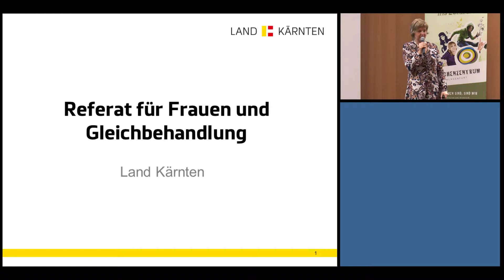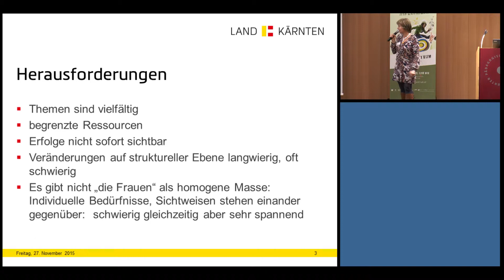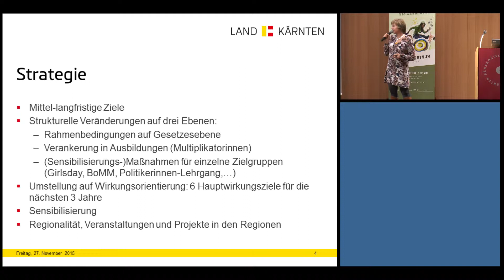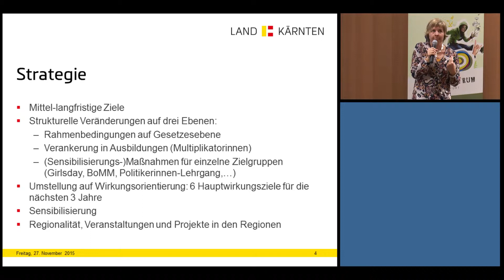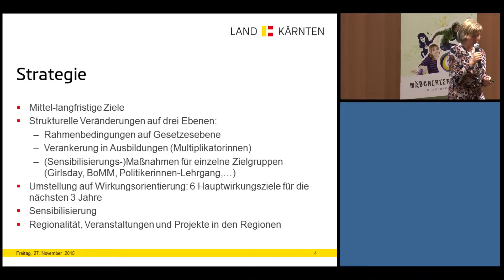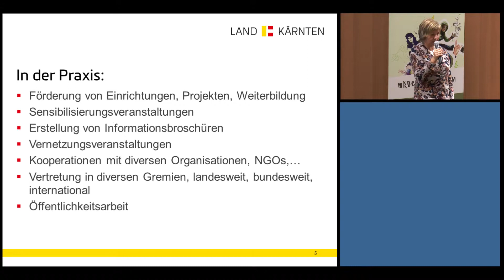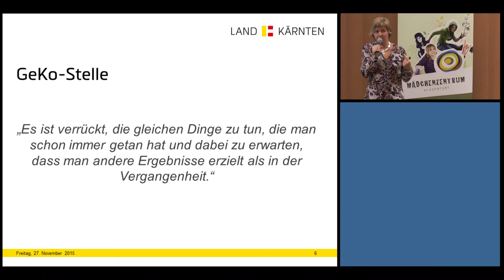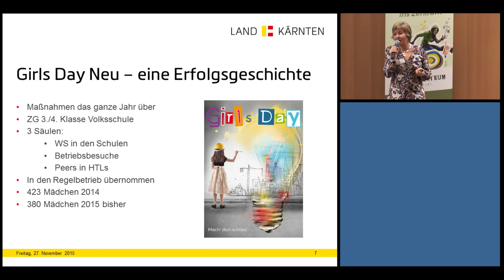Michaela Slamanig (Land Kärnten): Strategien geschlechterreflektierender (Berufs-)Orientierung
Referat im Rahmen der Fachtagung "Mädchen*arbeit trifft Buben*arbeit? Neue Zugänge in der geschlechtersensiblen Pädagogik" am 17./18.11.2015 in Klagenfurt am Wörthersee.

5. Fachtagung zur geschlechterreflektierenden und diversitätsbewussten Pädagogik & Berufs- und Bildungsorientierung - veranstaltet vom Mädchenzentrum Klagenfurt im Rahmen der Genderkompetenzstelle des Landes Kärnten in Kooperation mit der Pädagogischen Hochschule Kärnten.